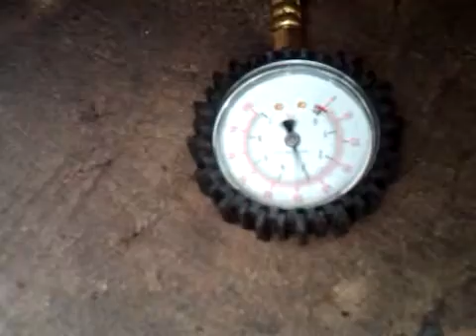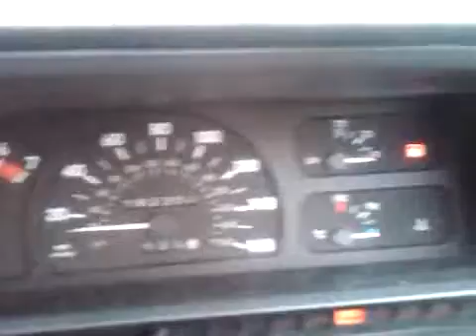Senator 3.0 J85 C30NE engine running Part 1 GM6 Spares Co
Tested 8th Sept 2009, 180,000 miles.
Car being dismantled, see GM6 Spares eBay Shop
All parts available but engine and injection system sold
Automatic
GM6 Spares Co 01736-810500